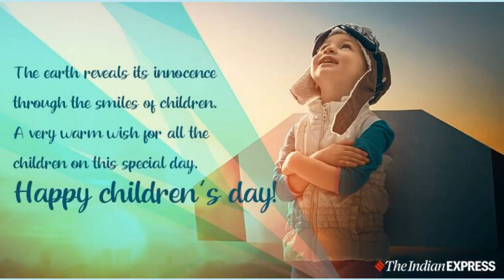MPVM GANGA GURUKULAM Celebrates Children's Day.......